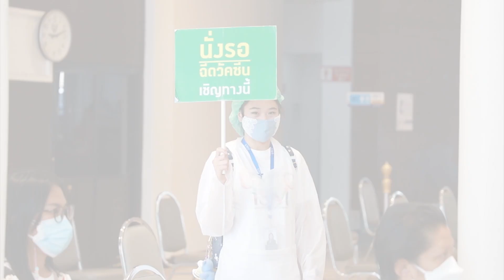โมเดอร์นา2ล.โดสบุกไทยต.ค.วัคซีนเต็มแขน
ยังคงเดินหน้าจัดหาวัคซีนโควิด-19 อย่างต่อเนื่อง เพราะนี่คือ หนึ่งในกระบวนการสร้างความเชื่อมั่นให้กับประชาชนที่โยงใยไปถึงการฟื้นฟูเศรษฐกิจ ล่าสุด รัฐบาลนายกฯลุงตู่ การันตีปีนี้ มีแน่ๆ 120 ล้านโดส

ขณะที่ประธานเจ้าหน้าที่บริหาร (CEO) บริษัท AstraZeneca ยืนยันจะเร่งส่งมอบวัคซีนให้ไทยครบ 61 ล้านโดส ภายในเดือน ธันวาคม 2564 นี้อย่างแน่นอน

ทั้งนี้ จำนวนวัคซีนที่มีมากขึ้น ย่อมส่งผลให้การฉีดวัคซีนของไทยเร็วขึ้นตามลำดับ ซึ่งจะเสริมให้กิจกรรมเศรษฐกิจสามารถฟื้นตัวกลับมาได้ในระยะถัดไป

ขณะเดียวกัน วัคซีนโมเดอร์นา ที่ใครหลายๆคนใฝ่ฝันจะได้ฉีด โดยยอมจ่ายเงินจองกับโรงพยาบาลเอกชนไว้นั้น ล่าสุด "นพ.เฉลิม หาญพาณิชย์" นายกสมาคมโรงพยาบาลเอกชน ให้สัมภาษณ์กับสำนักข่าว ไอ.เอ็น.เอ็น.ย้ำชัด วัคซีนโมเดอร์นา มาไทยแน่นอนไตรมาส 4 ปี 2564 (ตุลาคม-ธันวาคม)ซึ่งมีราคาอยู่ที่ 1,650 บาทต่อเข็ม เป็นอัตราเดียวกันกับทุกโรงพยาบาลเอกชนที่ให้บริการ

นอกจากนี้ นายกสมาคมโรงพยาบาลเอกชน ยังได้สะท้อนสถานการณ์โควิด-19 ที่ ณ วันนี้ยอดผู้ติดเชื้อรายใหม่ ยังทะลุหลักหมื่น รวมถึงในช่วงหลายวันข้างหน้า หลังจากมีการผ่อนคลายมาตรการคุมเข้มเมื่อต้นเดือนกันยายนไว้อย่างน่าสนใจ โดยมองว่า เราต้องอยู่กับโควิด-19 ไปอีกสักระยะหนึ่ง ดังนั้น โรงพยาบาลสนามจึงยังจำเป็น ขณะเดียวกัน ภาครัฐจะต้องเร่งฉีดวัคซีนให้กับประชาชนอย่างเต็มที่ ซึ่งก็มีหลายคนประเมินว่า ประชาชนจะได้วัคซีนครบ 2 เข็ม 50 ล้านคน หรือ 70 ล้านคน ในช่วงกลางปี หรือ ไตรมาส 3 ปีหน้า

จากนี้ต่อไปจะต้องจับตาวัคซีนโควิด-19 ที่จะไหลทะลักเข้าสู่ประเทศไทยในช่วงไตรมาส 4 ปีนี้อย่างใกล้ชิด เพราะนี่คือความหวังครั้งใหญ่ที่จะสร้างภูมิคุ้มกันหมู่ให้กับประชาชน โดยมีการคลายล็อกดาวน์เป็นเดิมพันนั่นเอง